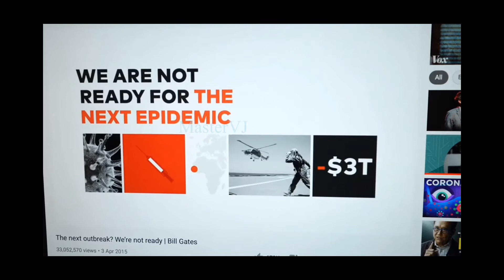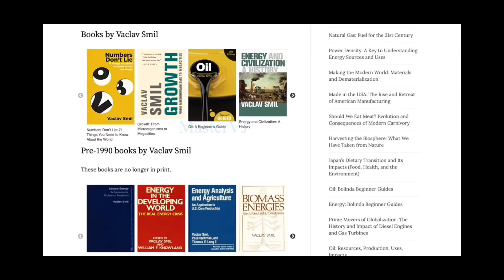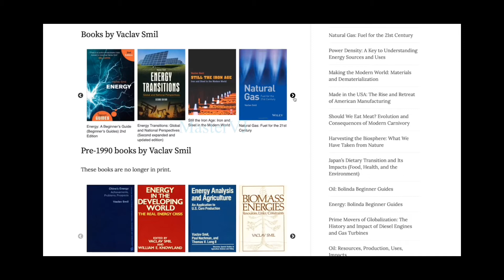After correctly predicting outbreak of COVID-19 | Bill Gates warns of 2 more upcoming disasters